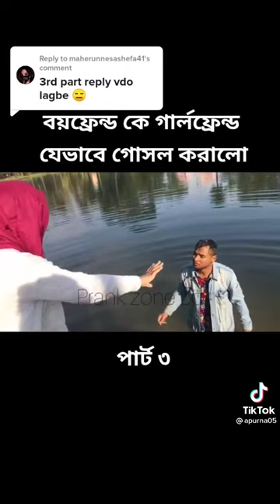বয়ফ্রেন্ড শীতের ভয়ে গোসল করে না দেখে গার্লফ্রেন্ড তার পাছায় লাথি মেরে পুকুরে ফেলে দিল